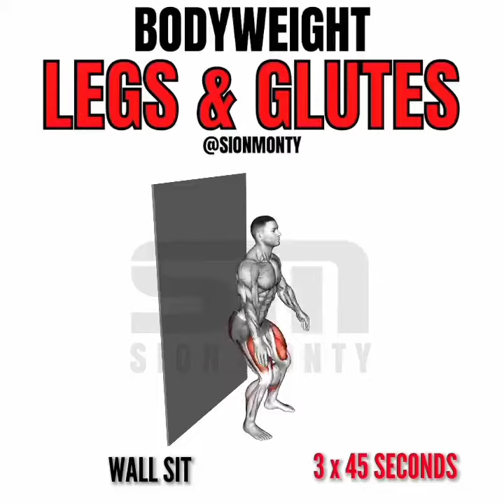Best excercise❕Home😱 workout without equipment❕chest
Abs home workout
home wrkout without any equipment
how can i do abs workout
Best excercise for chest workout
Best excercise for leg workout
Best workout to fat burn